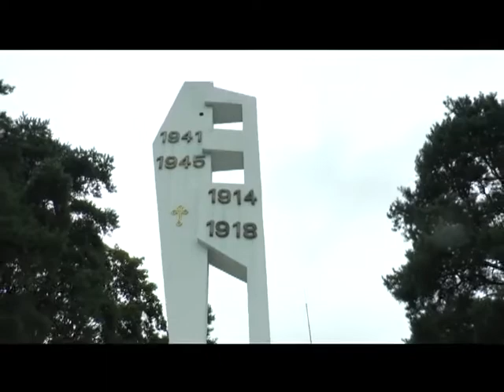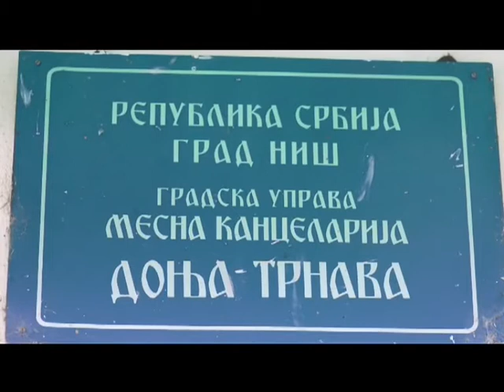SADNICE U TRNAVI